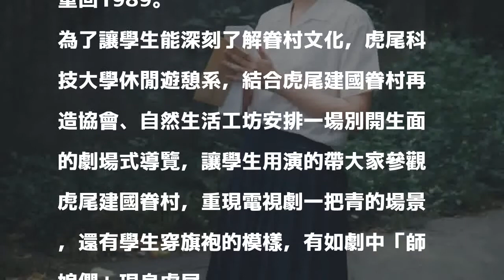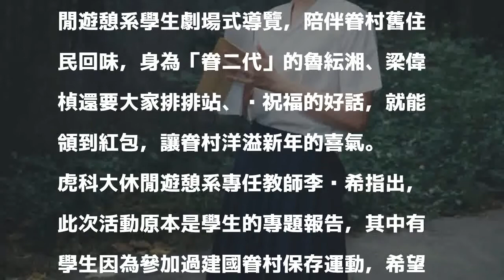師娘來了！虎尾建國眷村劇場式導覽 帶大家重返1989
〔記者廖淑玲／雲林報導〕「眷村媽媽頂著豔陽曬雞屎、血氣方剛的軍人與情竇初開的女學生偷偷摸摸談戀愛，情書還要寄到隔壁阿姨家才不會被發現……」虎尾建國眷村今天首度以劇場式導覽，帶領大家重回1989。

發表評論評論如下。